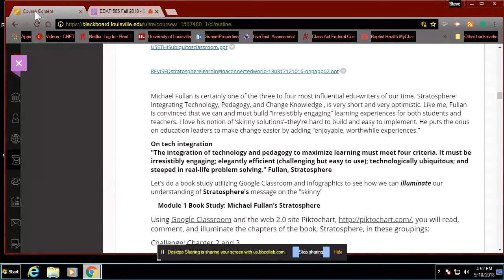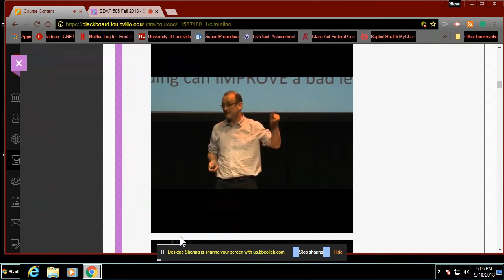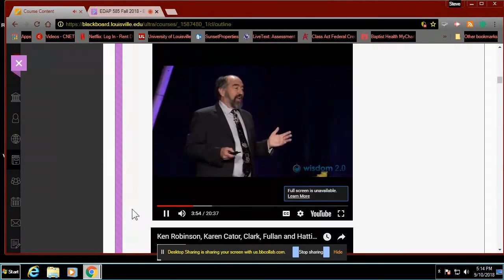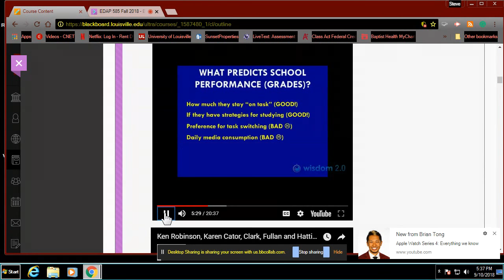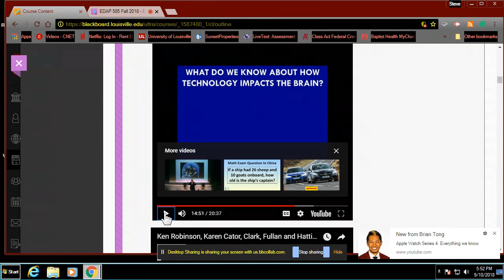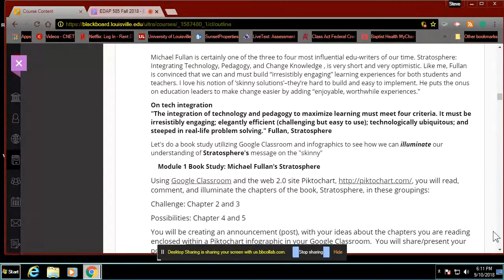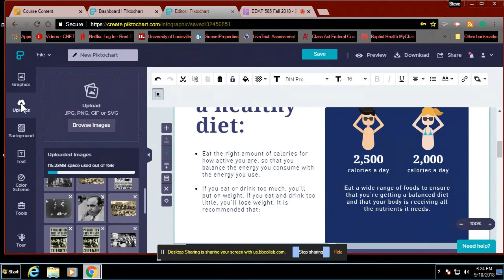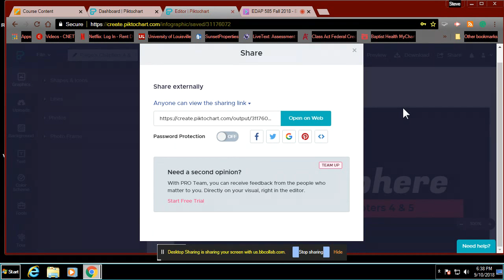EDAP585 9 10 18 Module 1 Stratosphere Chapters 2 and 3